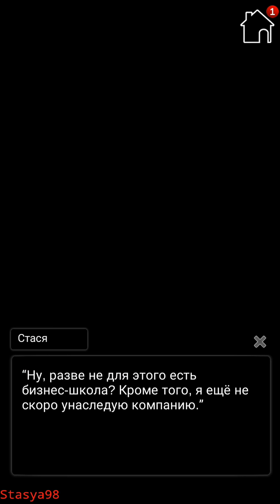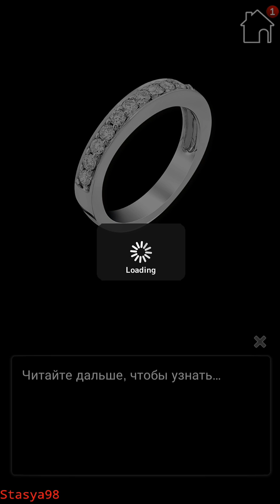Loyalty for Love 9 эпизод💎 Посылка от бабушки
Бабушка передает посылку с вкусностями. У нас появляется возможность пообщаться с Найджелом и узнать о нем и Кендре побольше